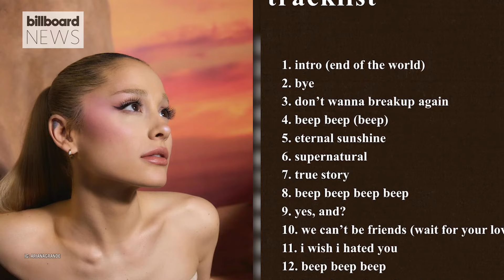Nicki Minaj Invites Katt Williams on Tour, Beyoncé’s Makes Chart History & More | Billboard News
Ariana Grande is gearing up to release her new album ‘Eternal Sunshine.’ The singer has revealed a few song titles and has been announced as a musical guest on ‘SNL’ next month. Nicki Minaj has invited comedian and actor Katt Williams on tour. Questlove defends Sexyy Red after she is announced to perform at the 2024 Roots Picnic. Beyoncé’s “Texas Hold ‘Em” debuts at No. 1 on Billboard’s Hot Country Songs Chart making her the first woman to have topped both the Hot Country Songs and Hot R&B/Hip-Hop Songs charts since October 1958. LE SSERAFIM takes us behind the scenes of their music video "Easy." And more!

✩ TODAY’S STORIES ✩

0:00 – Intro

00:36 - Ariana Grande Unveils Song Titles, Announced As ‘SNL’ Musical Guest & More

1:49 - Nicki Minaj Invites Katt Williams to Join Her Pink Friday 2 World Tour

2:20 - Questlove Defends Sexyy Red on Roots Picnic Lineup

2:57 - Beyoncé Makes History as First Black Woman Atop Hot Country Songs Chart

3:42 - Billboard Explains: NewJeans' Fast Rise Up The Charts

4:49 - Black History Month Spotlight: Massah David & Miatta Johnson

5:58 - What's Coming Next?